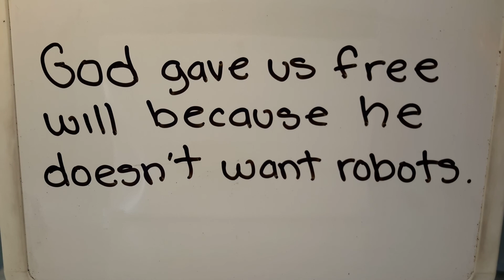God doesn't want robots. Or does he?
God gave us free will because he doesn't want us to be robots: someone that is being told what to do and that just follows orders... or does He?
Telling you that you have free will but then attaching to that the threat of eternal punishment if you don't follow the rules and orders given to you by your god or his representatives is not free will. They say "you can choose to love god or to reject him...but if you reject him he is going to punish you for eternity. So see!? He gives you free will!"

My very talented, sweet and dear friend "Crow Gene" designed the beautiful thumbnial for this video. I am so fortunate and honored to share your art on my channel! If my channel ever becomes a success, it will be thanks to YOUR gorgeous work! Thank you so very much sweetie! You are the absolute best! :D

-Victoria-

On NETFLIX:
1. What the Health
2. Cowspiracy
3. Forks over knives
4. Forks over knives The extended interviews